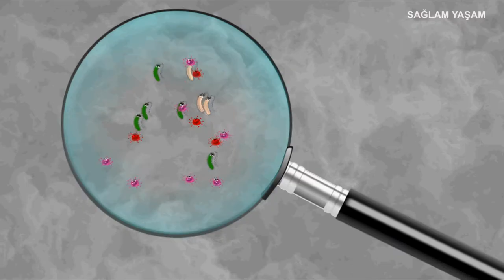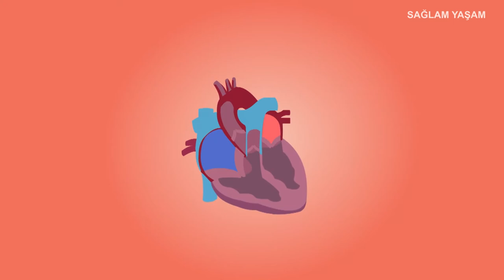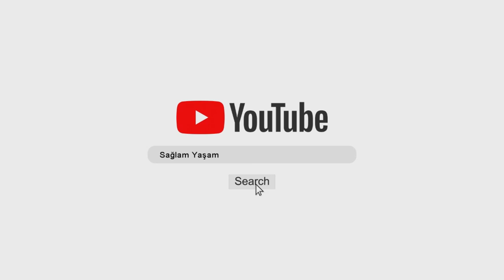GÖRÜN BU QİDALAR NƏ EDİR - (Xərçəng, Qan azlığı, Mədə Ağrısı)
Boyad yeməklərin, qidaların zərərləri nələrdir. Xərçəng, qan azlığı, qəbzlik, mədə ağrısı, bağırsaq pozulmaları bunlardan bir neçəsidir.

► Saç problemleri:
►Ən Sevdiyim Videolar: